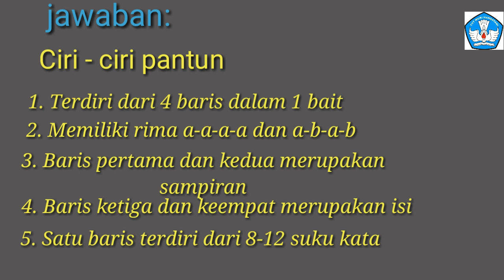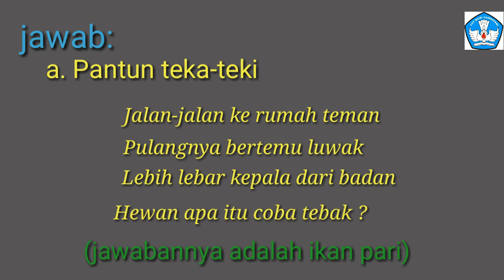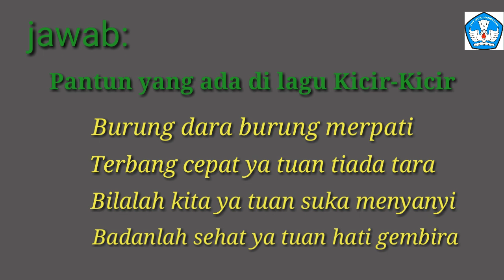Soal dan Jawaban Live TVRI 6 Mei 2020 kelas 4-6 Mengenal Aneka Pantun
Soal dan jawaban pembelajaran live melalui TVRI kelas 456 edisi hari Rabu, 6 Mei 2020 Mengenal Aneka Pantun